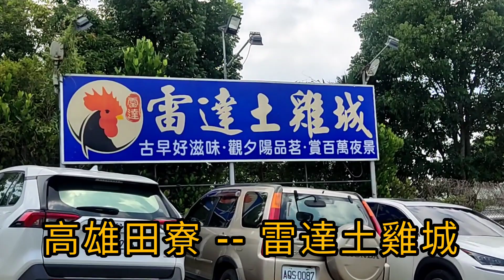高雄田寮一遊 | 雷達土雞城 | 享受大自然美景+吃雞